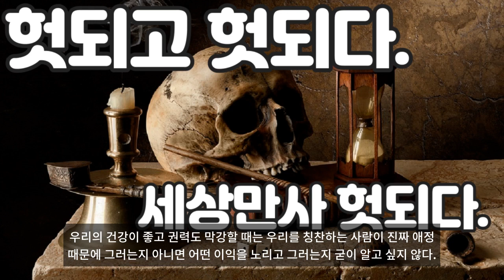인생은 공수래 공수거에 한바탕 일장춘몽이다.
한국 최고 부자, 이건희의 집무실엔 ‘공수래 공수거’가 걸려있었다. 이건희 삼성전자 회장도 자신의 집무실로 사용한 승지원에 부친이 쓴 이 작품을 걸어 놓고 늘 가까이했다.
 얼마 전 모임에서 아무도 우리를 보고 웃음을 짓지 않았다 한들, 그게 어쨌단 말인가? 어차피 모든 것은 사라질 운명이며, 시간이 지나면 누군가 우리의 대로와 사무실의 폐허를 스케치하고 있을 것이다. 영원을 기준으로 생각하면, 우리를 흥분시키는 것들 가운데 중요하다 할 것이 무엇이겠는가. What does it matter, really, if we have not succeeded in the eyes of others, if there are no monuments and processions in our honour or if no one smiled at us at a recent gathering? Judged against eternity, how little of what agitates us makes any difference.
천장은 무너져 내리고, 건물은 폐허가 되고, 우리는 죽고, 우리가 사랑하는 모든 사람은 사라지고, 우리가 이룬 것들, 심지어 우리의 이름마저 땅에 짓밟힐 것이다. 이런 생각이 위로가 된다면, 그것은 우리가 본능적으로 야망이 원대할수록 현실을 더 비참하게 느낄 수밖에 없다는 사실을 인식하기 때문일지도 모른다. 따라서 지위에 대한 우리의 하찮은 걱정을 천년의 관점에서 바라보는 것은 우리 자신의 미미함을 바라보며 마음의 평정을 얻을 수 있는 흔치 않은 기회가 된다.
광대한 풍경 역시 폐허와 마찬가지로 불안을 다독여주는 효과가 있다. 거기에 비추어보면 우리의 허약하고 수명도 짧은 몸은 나방이나 거미와 마찬가지로 보잘것없어 보이기 때문이다.
사람들 사이에 무슨 차이가 있든 아주 큰 자연을 보면 두 사람 사이의 차이는 우스울 정도로 작아 보이는 것이다. 광대한 공간에서 시간을 보내다 보면, 사회적 위계 내에서 우리가 하찮다는 느낌은 모든 인간이 우주 안에서 하찮다는 느낌 안에 포섭되면서 마음에 위로를 얻게 된다.
우리 자신이 중요한 존재가 아니라는 느낌은 우리 자신을 더 중요한 존재로 만드는 것이 아니라 모두가 상대적으로 중요하지 않다는 사실을 인식함으로써 극복할 수 있다. In sum, we may best overcome feeling of unimportance not by making ourselves more important but by recognizing the relative lack of importance of everyone on earth.
누가 우리보다 몇 밀리미터 더 큰가 하는 관심은 우리보다 10억 배 큰 것들, 우리가 감동을 받아 무한, 영원, 또는 단순하게 또 어쩌면 가장 유용하게 신이라고 부르기도 하는 힘에 대한 경외감에 밀려나게 된다.
자신이 하찮은 존재라는 생각 때문에 느끼는 불안의 좋은 치유책은 세계의 거대한 공간을 여행하는 것일 수도 있다.